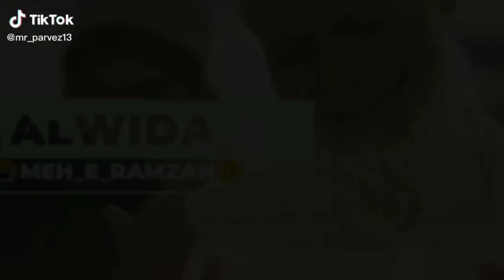Alvida Mahe Ramzan alvida ramzan, alvida ramzan status, alvida ramzan salam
alvida ramzan,
alvida ramzan status,
alvida ramzan salam